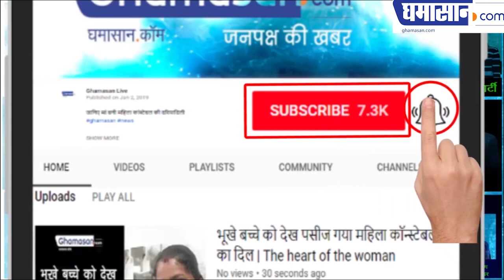Arun Jaitley targets Congress president Rahul Gandhi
These days, Arun Jaitley has been the subject of discussion over his statements and is constantly attacking Congress President Rahul Gandhi.